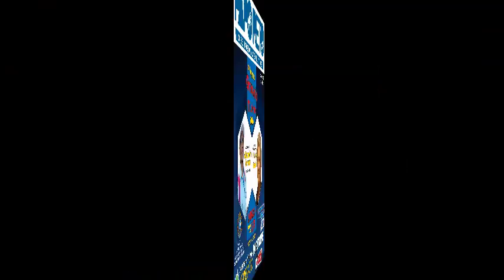PAPO RETO PJA - PR. LUIS CARLOS NA RÁDIO SIM AM 1120.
8ª PARTICIPAÇÃO - 11/06 - PR. LUIS CARLOS - Coordenador do Projeto Quero Viver, e Pastor Presidente da Igreja Quadrangular em São Mateus/ES.